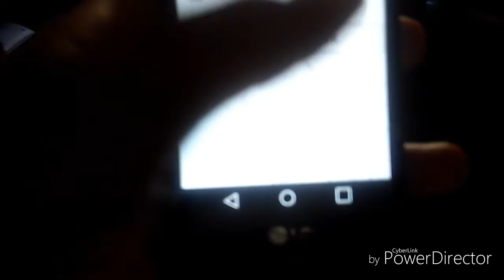Locked Phone Prank | **Prank Wars**